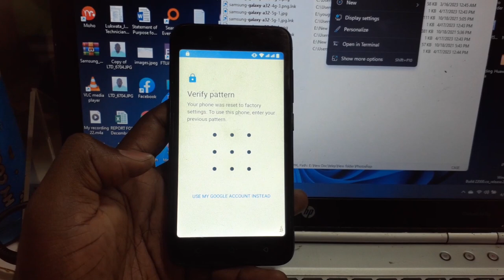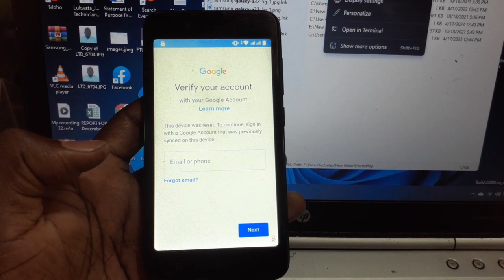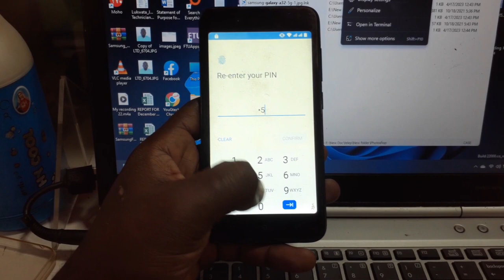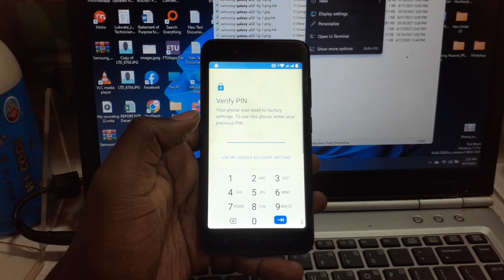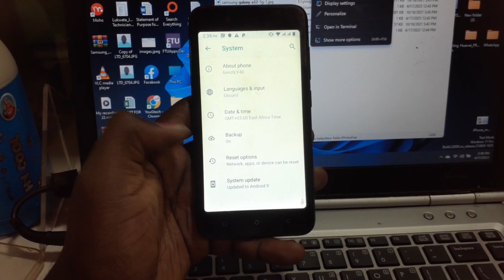Benco Y40 Lava AH9910 Frp Bypass | Remove Google Account Verification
Today in this video I will show you how to bypass Factory Reset Pin (Frp) or Google account verification from Benco Y40 Lava AH9910 Frp Bypass without a computer.

yougtech,
tech uglakor,
benco y40,
benco ah9910 frp bypass,
benco y40 frp bypass,
benco e10 flash file,
benco AH9910,
remove frp benco